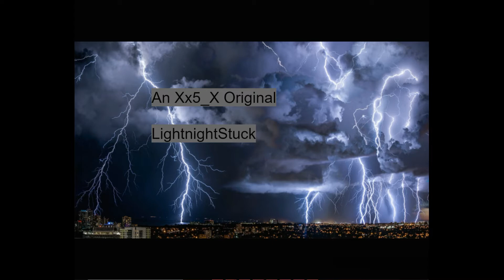Xx5_X originals (Stormy Weather)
you know the tune. Enjoy